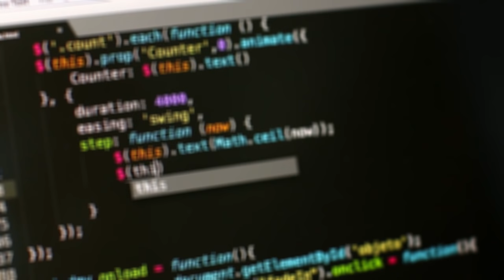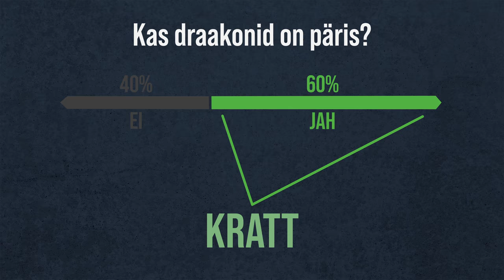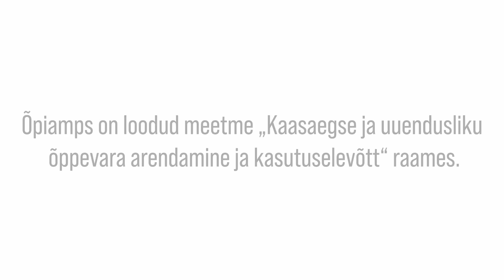Tehisintellekt ja eetika | VIDEOÕPS Informaatika. AI #5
Videos tutvustab Birgy, milliseid eetilisi küsimusi tehisintellekti tulek tõstatab ning kuidas kaitsta tulevikus näiteks isikuandmeid ja autoriõigusi.

See video on osa HARNO tellimusel valminud õppematerjalide seeriast, mis tutvustab tehisintellektiga seotud mõisteid ja trende. Tervikmaterjalid leiad siit

Tegemist on 5 umbes 3 min pikkuse videoga, millele on H5P tööriistaga lisatud interaktiivsed küsimused. Käsitletakse järgmisi teemasid: tehisintellekti mõiste ja üldine tutvustus, tehisintellekt hariduses, tehisintellekt teaduses, tehisintellekt ärimaailmas ning tehisintellektiga seotud eetilised küsimused. Videod on mõeldud kasutamiseks informaatika valikaine tundides III kooliastmes. Materjale võib kasutada nii individuaalseks õppimiseks kui klassis ühiselt vaatamiseks, videote vaatamisele võiks järgneda arutlemist või edasiuurimist eeldav ülesanne. Teostajad: MTÜ Videoõps ja Eesti Informaatikaõpetajate Selts. Videole omistatakse CC-BY-SA 3.0 autoriõiguste litsents.

Video sisu: Birgy Lorenz, Piret Lehiste
Kaamera ees: Birgy Lorenz
Filmimine: Martin Männik
Montaaž: Anders Aruoja
Režissöör ja projektijuht: Kristo Siig